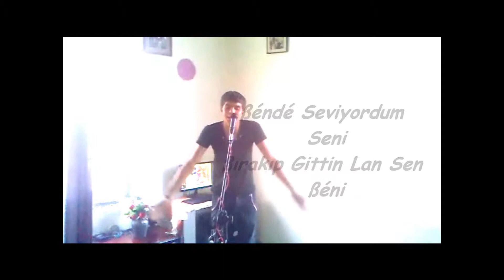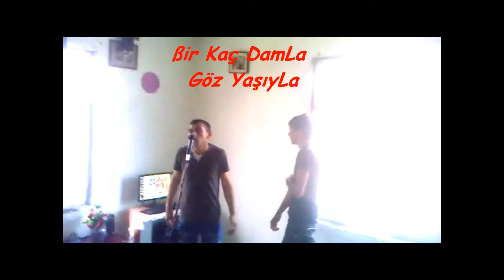Patron Duman Dj DıLe'ReZiL 27'KaßuS OsMaN [KaLdırımın ßaşındayım Damar Rap AraßéSK'Rap]